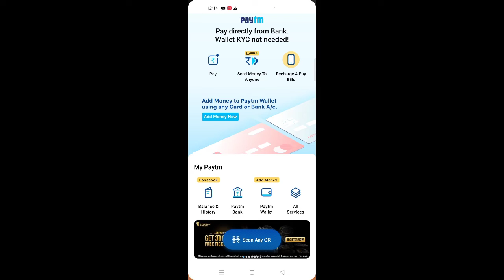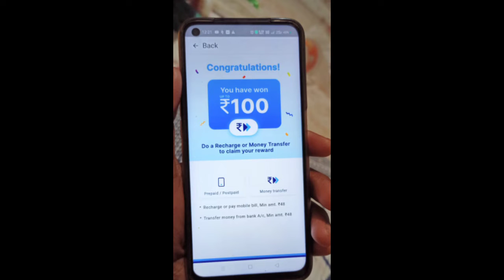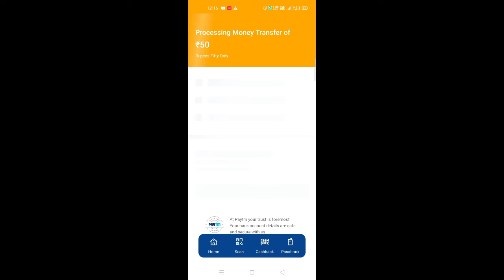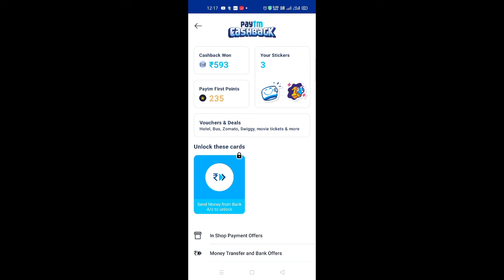paytm Loot money transfer offer bug offer up to 100 rupees 2021